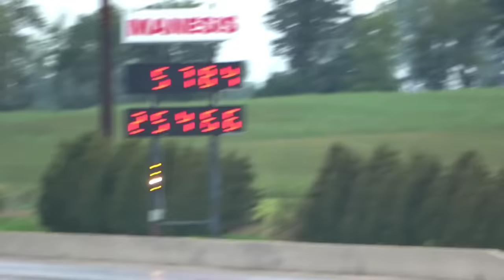World's 6 Wildest Drag Cars and Wheelstanders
Talking about drag racing, drag car and wheelstander is always popular subject that most of drag racing enthusiasts interested. In drag racing history, there are a lot of drag cars and wheelstanders have been built for competition as well as show car so it’s to difficult to select which are legendary or coolest drag cars (drag race car, drag racing car) and wheelstanders? However, after researching and select drag racing enthusiast’s comments and feedbacks, we are showing you 6 extremely drag cars (drag race cars, drag racing cars) and wheelstanders that will impress you totally. These insane drag racing cars and wheelstanders are not only fast speed by powerful engines but also known as weird, wacky and wild dragsters in drag racing history. So if you are the fans of drag racing car, wheelstander and love speed.
00:10 The Big Red Dog: Chuck Weck’s Supercharged 1959 DeSoto Pro Mod
01:50 "MENTAL BREAKDOWN"
The World Fastest Splitscreen VW
03:23 Jim Brewer's Peacemaker - Old School Wheelstander
04:50 Ken Nelson’s Cool Bus
Fun System Wheelstander
06:55 The Flyin Fyfer
08:00 Ed "The Outlaw" Jones
Stagecoach wheelstander